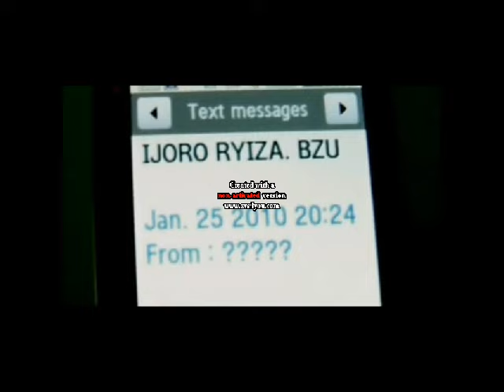RWANDA NON STOP MUSIC VOLUME:1 BY DJ FRANK MC JOY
DJ FRANK MC JOY